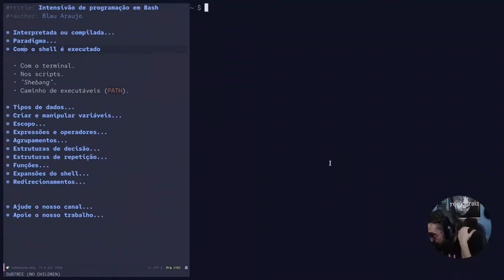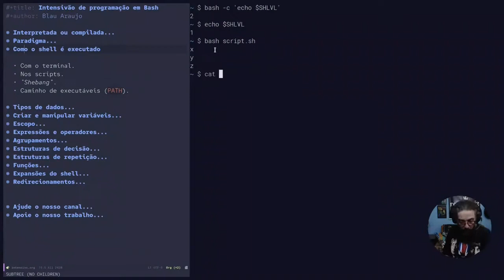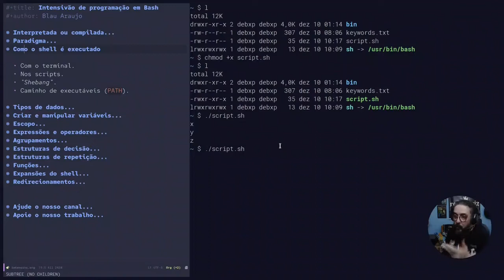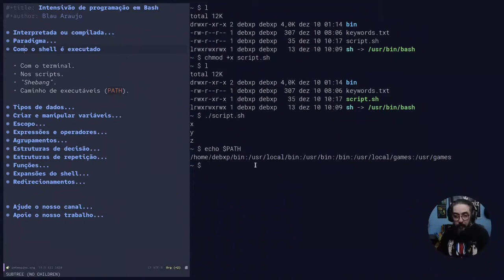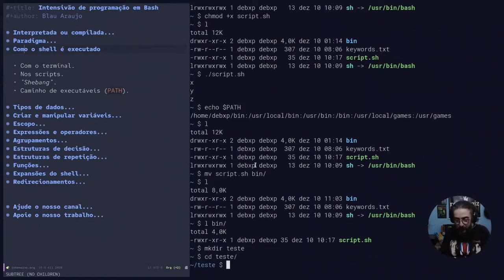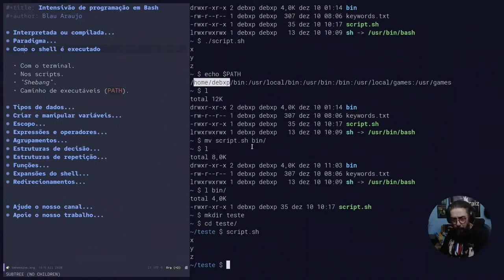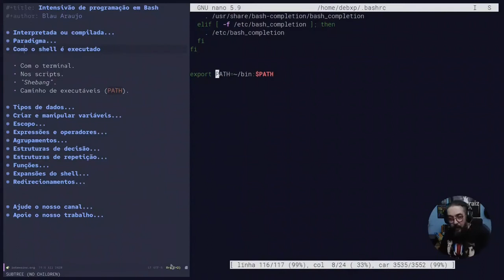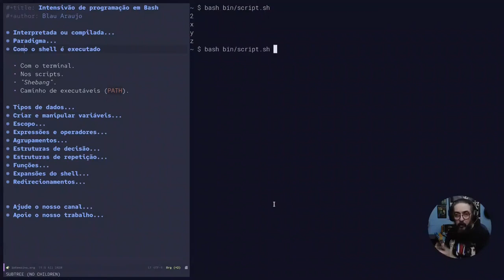Intensivo de programação em Bash #12: formas de execução do shell